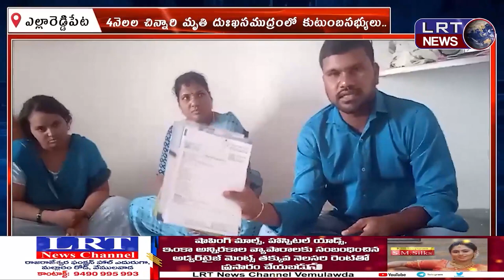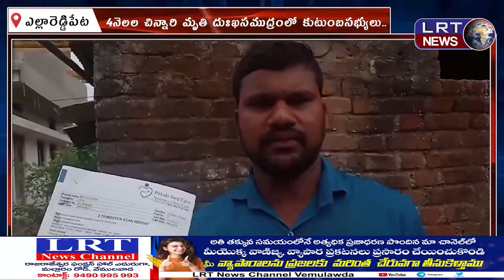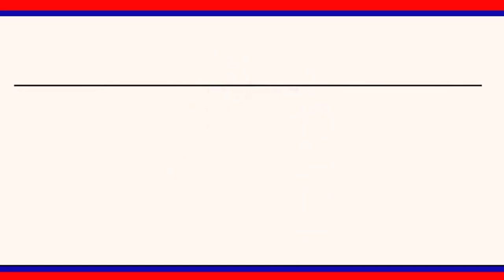4నెలల చిన్నారి మృతి... శోక సంద్రంలో కుటుంబ సభ్యులు ||| LRTNEWS